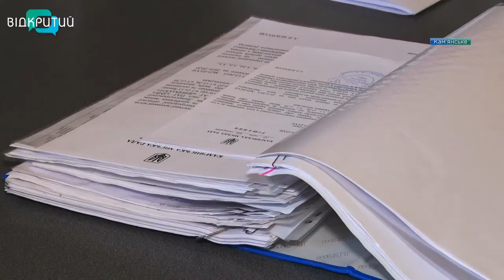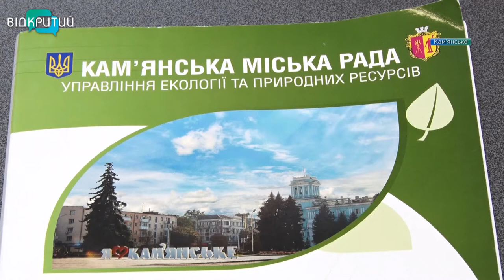Новини OPEN NEWS від 8 липня 2020 року 13:15